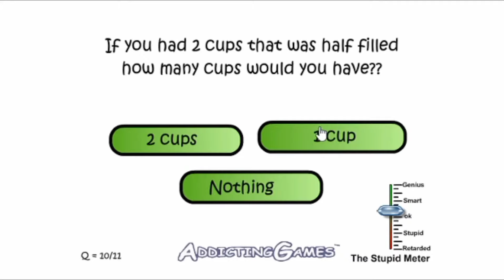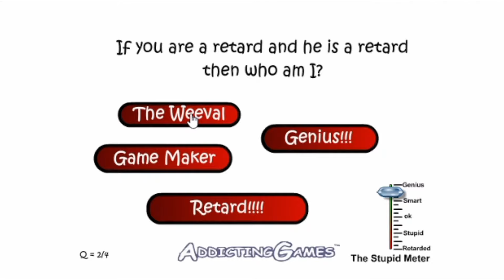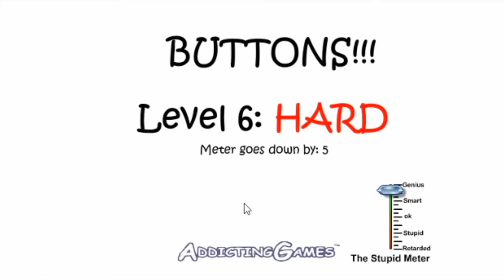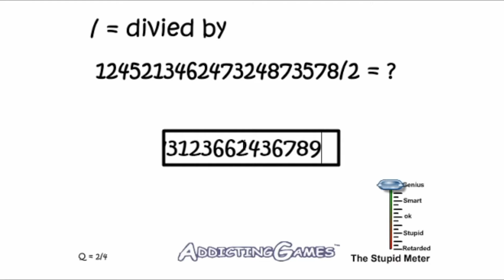THE STUPID TEST 4 (FATTO TUTTO IN UN TENTATIVO!)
Specifiche Tecniche del mio telefono ovvero il Samsung Galaxy S6 Edge (Modello: SM-G925F) a questo